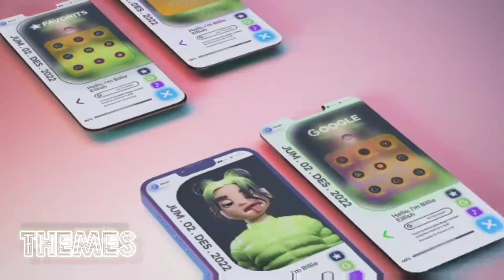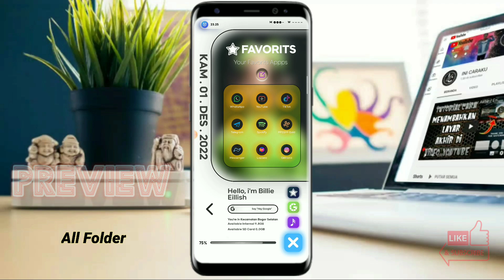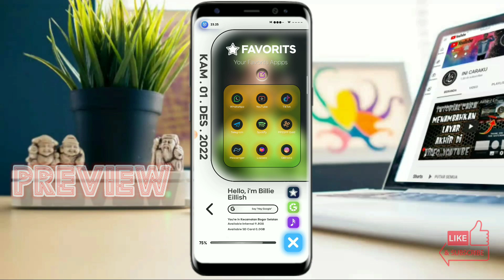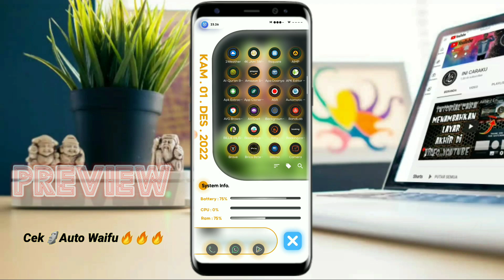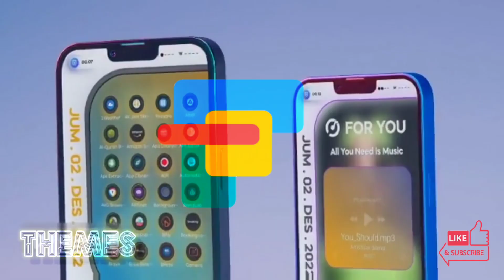Tema Simpel Elegan 🗿 Auto Waifu🔥🔥🔥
📌INFO

BUAT  KALIAN YANG BELUM TAU CARA MENERAPKAN TEMA NYA KALIAN BISA
TONTON VIDEO TUTORIAL NYA  DI SINI

Hallo semua pada video tutorial kali ini saya akan Sharing tentang cara Merubah hp android teman teman Menjadi  aestentic sperti di video di atas

Untuk mengetahui Cara nya simak video di atas jgan di skip ya :)

Terimakasih🙏🙏

👉PASSWORD TEMA ADA DI VIDEO DALAM BENTUK TULISAN

📌KALO LINK TEMA & ICONS PACK DI ATAS TIDAK ADA

 Penting untuk dilakukan pada saat pertama kali running Total Launcher : 1. Membuat Total Launcher menjadi default home : Di Total Launcher - Pinch screen - Menu - Launcher Options - This is not the default home - Pilih Total Launcher 2. Memberikan ijin untuk notifikasi : Di Total Launcher - Pinch screen - Menu - Launcher Options - Badge Count - Nyalakan Notifications - Nyalakan Total Launcher 3. Memberikan Permissions ke Total Launcher : Di Total Launcher - Pinch screen - Menu - System Settings - App Management (Applications) - App Permissions - Pilih Total Launcher di Tab Apps - Nyalakan semua permissions ( Phone, Contacts, SMS, Location : Always, Storage, Calendar) Catatan : Untuk menyalakan indikator signal network, pastikan Location selalu on.

👉translate :
KUMPULAN TEMA TEMA TERBARU 2022
BISA DI TERAPKAN DI SEMUA ANDROID